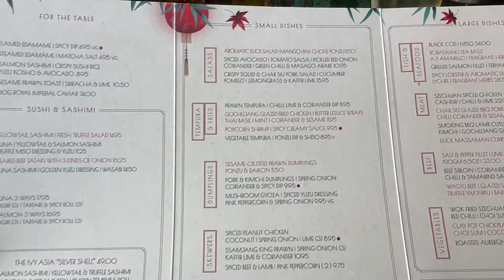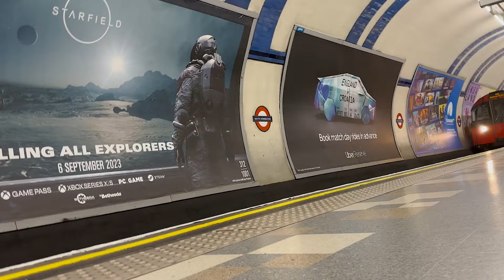Our MOST expensive dinner in England before flying to IRELAND!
Join us as we visit The IVY - Asia, one of the MOST amazing restaurants in ALL of England for Steven's Birthday! We taste some of the most amazing dishes ever! We try everything from seared Wagyu beef, the Ivy ‘Volcano’, Black Truffles and SO much more!

First, we have dinner for over £200 at The Ivy Asia in Guildford, UK. We try everything from flaming edemame to $69 Wagyu Beef! AND everything in between including spicy lobster, black truffles, salmon tartare, duck, sesame sauce and more!

Next, we take a couple trains into London where we spend 4 days with 2 lovely Ragdoll kitties before heading to Heathrow. At Heathrow we enjoy 2 Lounges; Aer Lingus & the Plaza Premium Lounge. We're surprised to see the drink to food ratio at Aer Lingus. :D ...or are we?

Finally, we board our flight and sit front row on our very 1st trip EVER to Ireland! EEEEK! We're super excited!

We have been working and traveling the world together since 2016. We have decided to "risk it all"! We quit our jobs, sold our cars and are hoping to 'live like locals' as vagabonds traveling the world. To record and share our experiences with family & friends we are creating these short videos from our travels. We hope you enjoy!
                                                                                                      - Steven & Elaine

Travel vlog 86 | Filmed Aug 23rd - 31st 2023